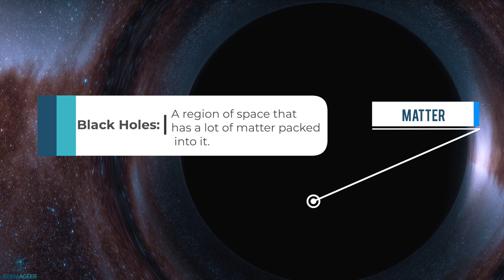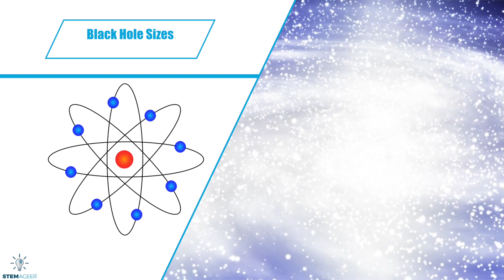Black Holes - The Most Unforgettable Ideas in Science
Black holes have fascinated and terrified us for centuries. They distort light, warp space, and create time warps. And they are all around us. In this video, I'm going to discuss what black holes are and what happens to you if you get too close to one!

Chapters:
0:00 Intro
0:40 What are Black Holes?
1:37 How Do Black Holes Form?
1:51 Is the Earth in Danger From Black Holes?